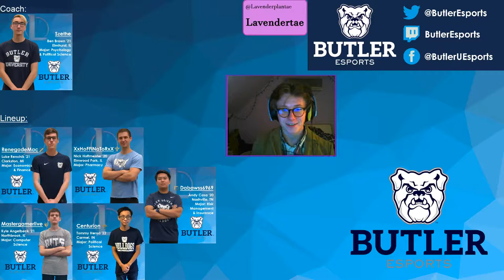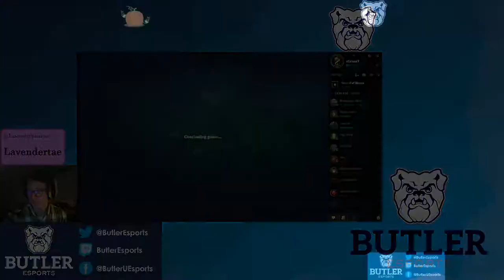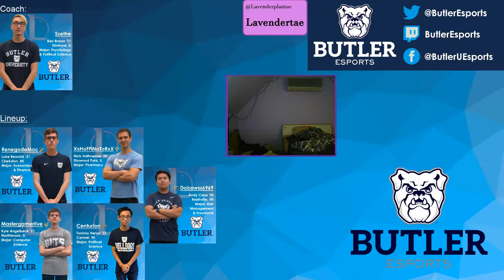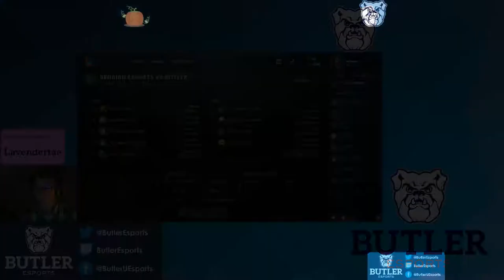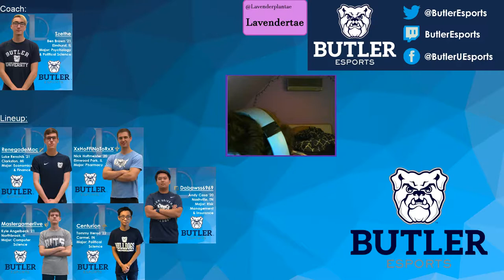Butler LoL vs Illinois State - Dark Star Cup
Butler Bulldogs League of Legends vs Redbird Esports - Illinois State University
Dark Star Cup
October 16, 2018